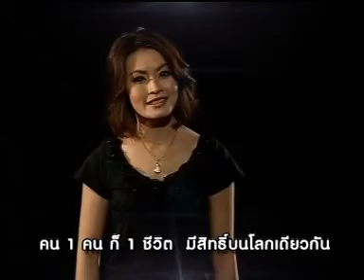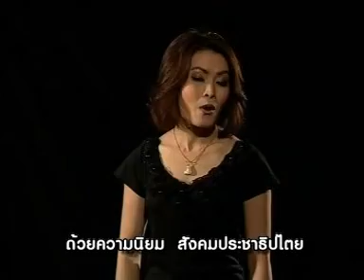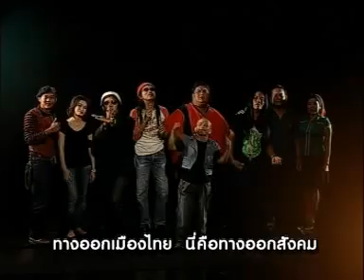12 - อาเล็ก ชาย บุญเติม อ้อม ซัน แก้ว โบ จัมโบ้ แพะ - เลือกตั้ง คือ ทางออก - Karaoke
12 - อาเล็ก ชาย บุญเติม อ้อม ซัน แก้ว โบ จัมโบ้ แพะ - เลือกตั้ง คือ ทางออก - Karaoke